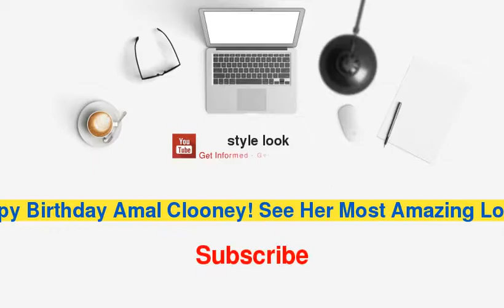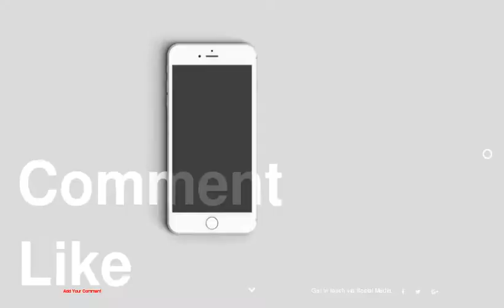Happy Birthday Amal Clooney! See Her Most Amazing Looks!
1 : Cool in Cannes
2 : Glitz and Glamour
3 : Lady in Red
4 : Old Hollywood Glamour
5 : Breezy Whites
6 : Delicate Florals
7 : Redefining Ravishing
8 : Business Attire
9 : Radiant in Red
10 : Pretty in Pleats
11 : Silver Belle
12 : Stylish in Suede
13 : Date Night
14 : Golden Girl
15 : Working It